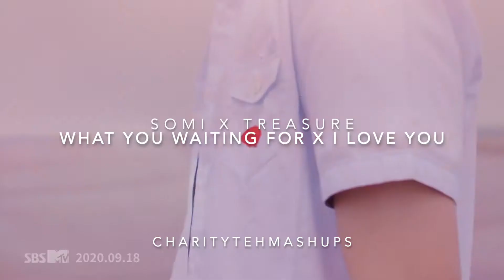What You Waiting For X I LOVE YOU (SOMI 전소미 X TREASURE 트레저) | MASHUP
Hope you liked this mashup! It didn't take long to make as they were in the same key and had a similar tempo, but I think it still sounds good! What do you think?

Instrumentals:
(Yonji Vinsumōku)